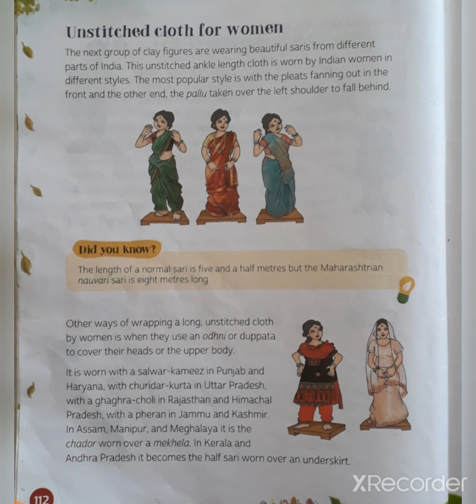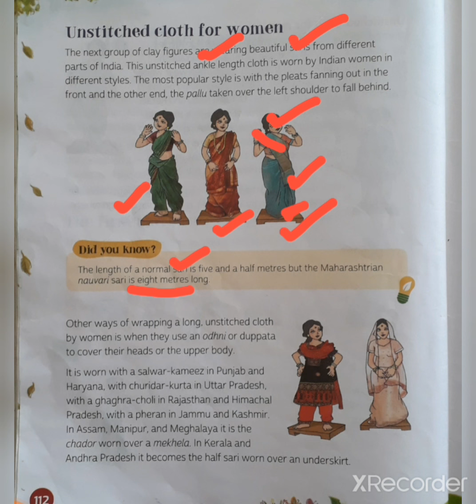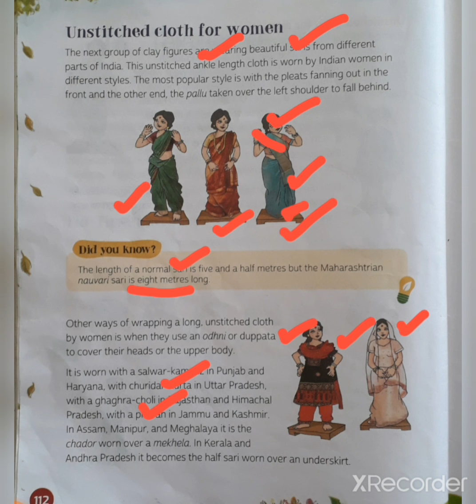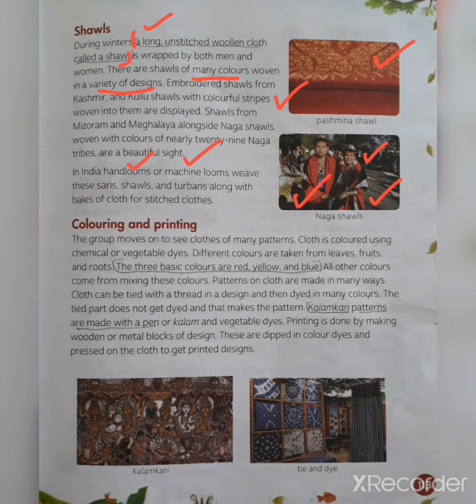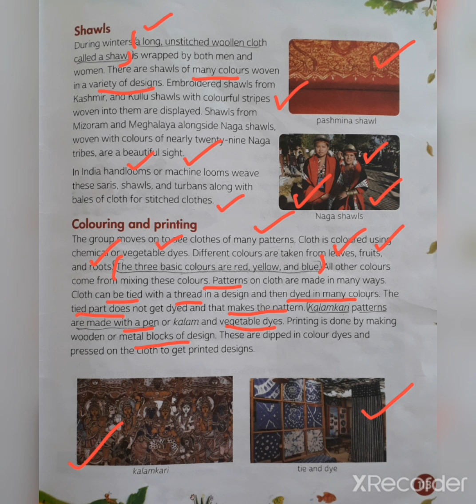Brilliant Teacher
Class-3rd EVS Chapter-16 Textiles and Pottery